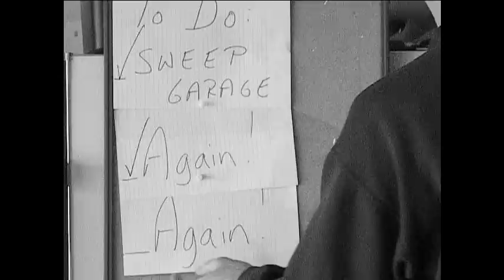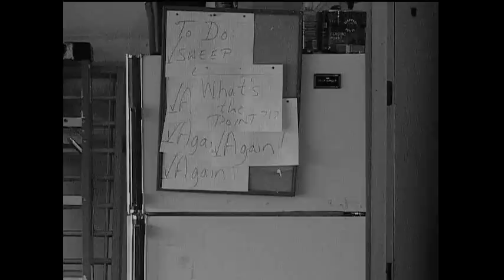What's The Point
Doesn't it seems to be a never ending battle of doings things over and over again and again. This video was made for our Morning Worship series on "The Point Is. a study in Ecclesiastes. Thanks to all those who help make this possible.